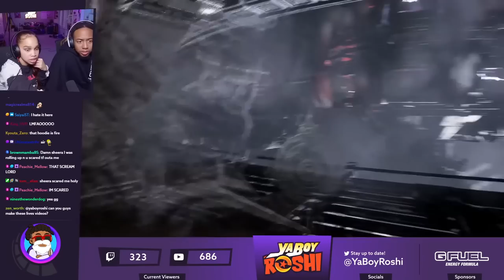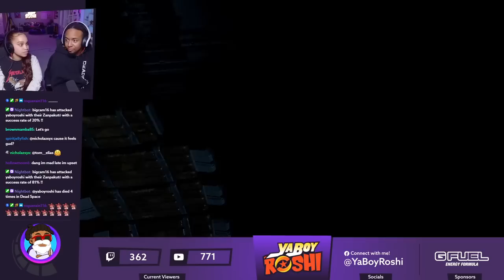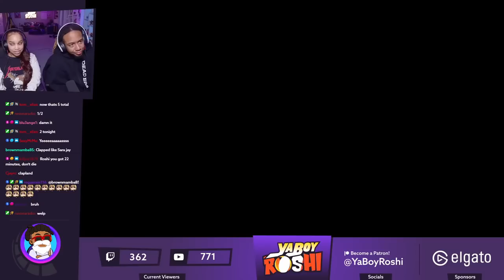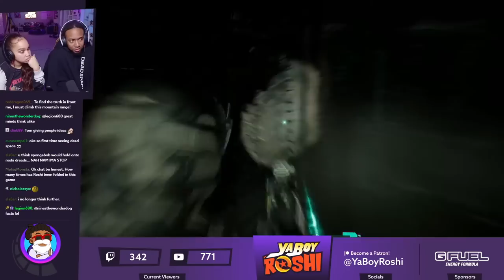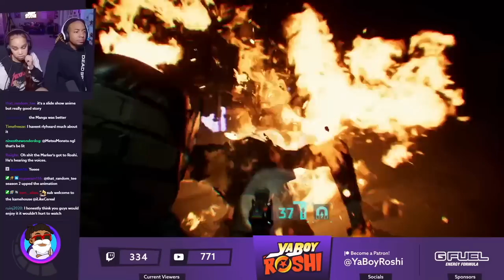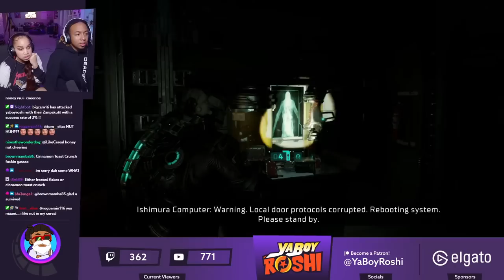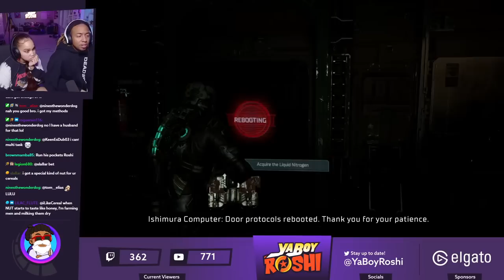What is Happening on this Ship!? | Dead Space Remake Part 2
Send Us Fan Mail Here:
5450 Bruce B Downs Blvd.